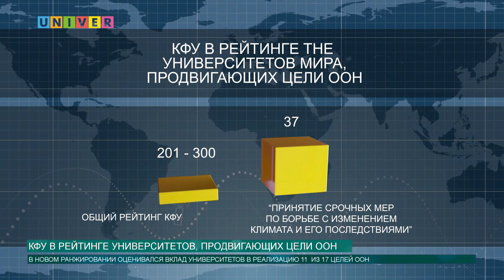КФУ в рейтинге университетов, продвигающих цели ООН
КФУ вошел в рейтинг лучших университетов, продвигающих цели ООН в области развития человечества. О том, что это значит - наш следующий сюжет.